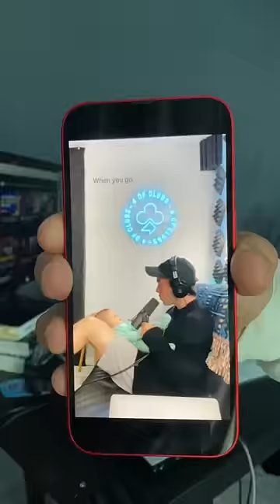Finally able to announce this… 👀 See you soon Toronto & Chicago